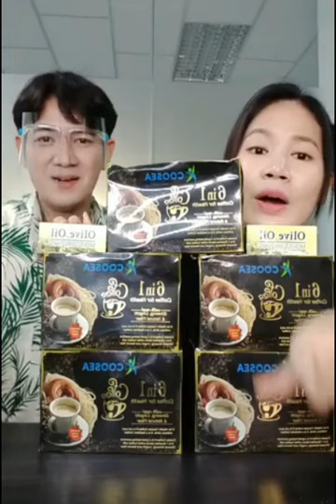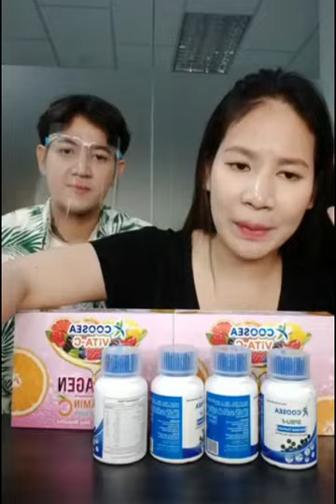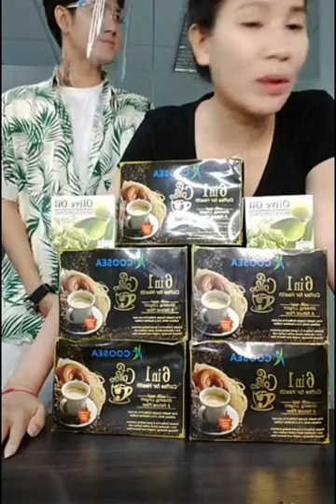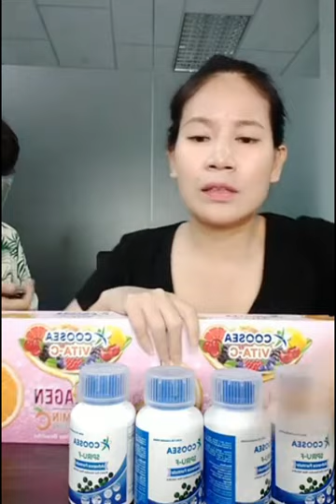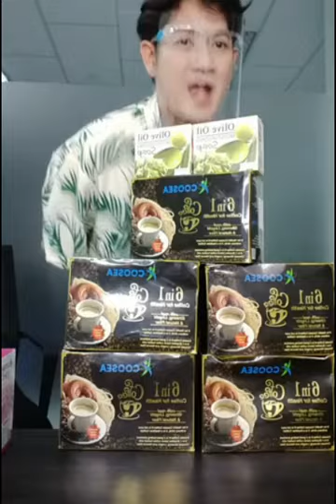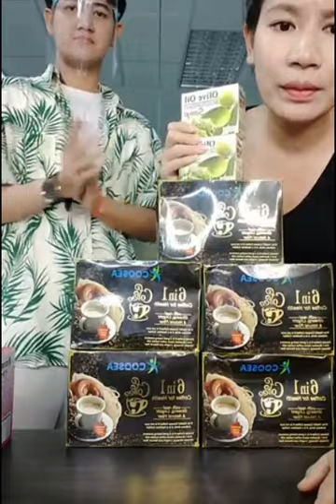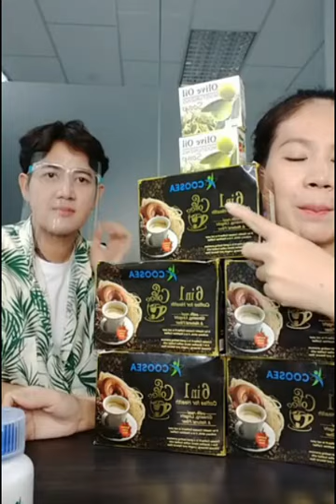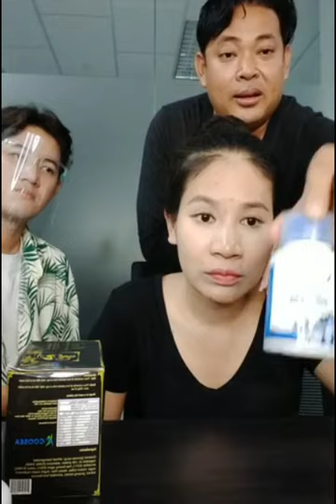មកទៀតហើយបញ្ចុះតម្លៃពិសេស - 076 67 99995 | Ah Nita សម្រស់ធម្មជាតិ